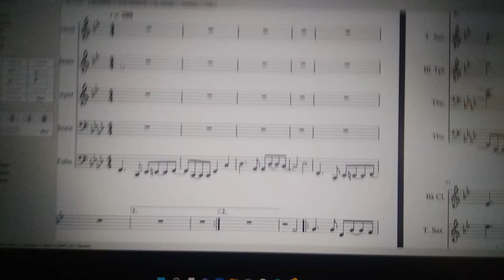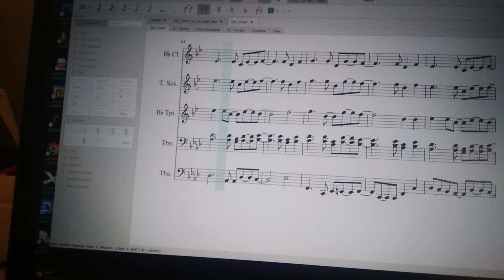Get Crunk music sheet